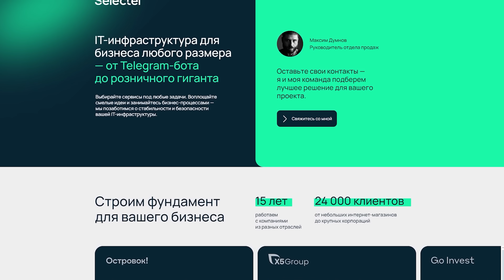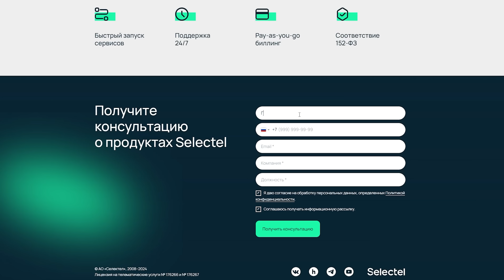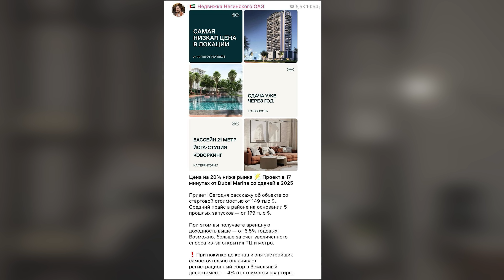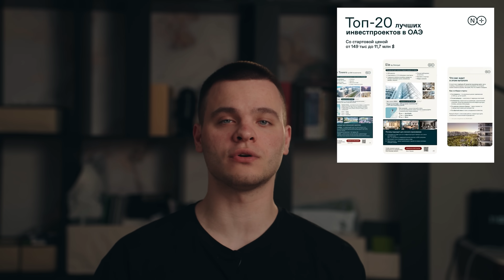Как ВЫРВАТЬСЯ из БЕДНОСТИ? РОЛЬ СЕМЬИ в успехе МИЛЛИОНЕРА | Михаил и Екатерина Гребенюк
▶︎ Запускай бизнес с поддержкой Сбера: регистрация бизнеса, открытие и ведение счета, консультации юриста и онлайн-бухгалтерия - за 0₽
▶︎ ⚡️Переходите в закрытый телеграм-канал Андрея Негинского и забирайте в закреплённом посте бесплатный каталог из 20 лучших проектов для инвестиций в Эмираты

Михаил Гребенюк — предприниматель, создавший более тысячи отделов продаж по всей стране. Его компания насчитывает сотни сотрудников и имеет выручку более 1,5 миллиардов рублей в год. Вместе Михаил и Екатерина прошли путь с нуля до миллиардного бизнеса, и им есть, чем поделиться. И сегодня они у меня в гостях.

▶︎ Ссылки на гостя:
Ютуб-канал Михаил Гребенюк: @grebenukm

Тайм-коды:
00:00 Тизер
00:32 Кто такой Михаил Гребенюк?
01:13 На чем Михаил имеет выручку 1,5 млрд рублей в год?
01:47 На какие две категории можно разделить все компании?
03:44 Значимость обучения внутри компании
05:03 Основные ошибки предпринимателей
06:31 Ужасающие последствия HR-кризиса в стране
09:24 Как искать сильных сотрудников?
15:35 Эксклюзив: Михаил делает разбор Глеба
18:06 Как понять, что нанял правильного сотрудника?
22:27 Про предательства сотрудников и партнеров
24:05 Почему бессмысленно подписывать NDA?
25:52 Ключевые вызовы бизнеса в России сегодня
26:59 Как Михаил справился с уходом ключевого человека из компании?
28:09 Страхи, которые мешают расти
29:30 Как увидеть в человеке сильного продажника?
34:02 Про калибр личности. Почему Илон Маск не продает шаурму?
37:48 Глебу нужно жить с Мистером Бистом?
38:15 Влияние окружения на человека.
40:16 Можно ли работать с друзьями?
41:25 Бизнес с женой - утопия?
42:06 Михаил делает аналог Тиндера!
42:37 Почему нужно продавать агрессивно?
45:32 Категории клиентов в продажах
47:36 Михаил продает Глебу кондиционер
53:17 Как меняются люди после НСП?
01:05:30 Почему тяжелый труд не делает тебя успешным?
01:06:35 Михаил строит яхту? Планы до старости
01:09:39 Жена Михаила про трудности в отношениях
01:15:26 Почему жена Михаила отказалась от Биркин?
01:21:14 Как женщина влияет на твой успех?
01:22:52 «Мы знакомы с 10 лет». Про начало отношений
01:26:05 Как сделать мужа миллионером?
01:30:09 Про Ивана Абрамова и его отношение к жене
01:31:23 Как жена Михаила отнеслась к потере 61 млн рублей?
01:38:09 Михаил и Екатерина о сексе
01:44:03 Тиндер от Михаила в комментариях
01:45:19 Пожелания зрителям
01:47:22 Подписывайтесь: скоро еще больше интересных гостей
Реклама. ООО "Селектел", ИНН ИНН 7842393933. erid: LjN8KScpV
Реклама. ПАО Сбербанк, ИНН: 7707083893». erid: 2VfnxxsPuoN
Реклама. ИП Негинский А.Е. ИНН: 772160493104. Erid: LjN8Kbfz4